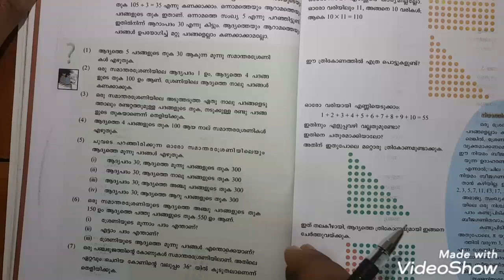ARITHMETIC SEQUENCES |Page 28 Question 7| SCERT KERALA MATHS || SSLC MATHS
NCERT CLASS 7 MATHS Arithmetic sequences

will help you to study Kerala state syllabus Maths in a systematic way.